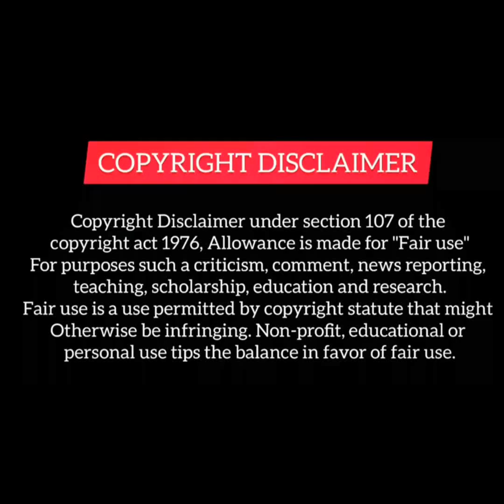Last-Part Girl love Bad Boy 😈 But GOOd President help her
1 This video has no negetive impact on the original works (It would actually be positive for them).
2 This video is also for teaching purposes.
3. It is not transformative in nature.
4. I only used bits and pieces of video to get the point across where necessary

Chinese mix
revenge drama
Thai drama
love triangle